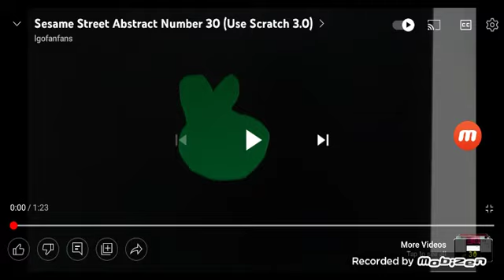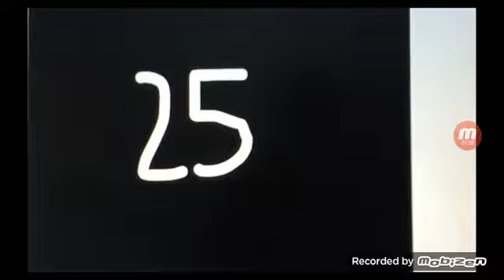abstract number 43+1=44